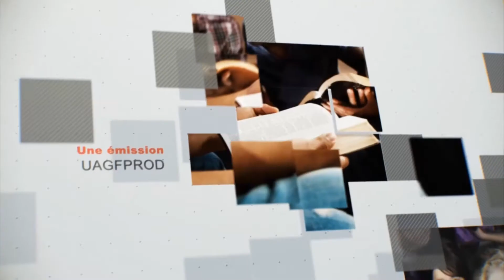Leçon 11 : Questionnaire JA, Mercredi 13 Décembre 2017, Ce n’est pas votre travail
Ce n’est pas votre travail

10.1
Frères, le voeu de mon coeur et ma prière à Dieu pour eux, c'est qu'ils soient sauvés.
10.2
Je leur rends le témoignage qu'ils ont du zèle pour Dieu, mais sans intelligence:
10.3
ne connaissant pas la justice de Dieu, et cherchant à établir leur propre justice, ils ne se sont pas soumis à la justice de Dieu;
10.4
car Christ est la fin de la loi, pour la justification de tous ceux qui croient.
10.5
En effet, Moïse définit ainsi la justice qui vient de la loi: L'homme qui mettra ces choses en pratique vivra par elles.
10.6
Mais voici comment parle la justice qui vient de la foi: Ne dis pas en ton coeur: Qui montera au ciel? c'est en faire descendre Christ;
10.7
ou: Qui descendra dans l'abîme? c'est faire remonter Christ d'entre les morts.
10.8
Que dit-elle donc? La parole est près de toi, dans ta bouche et dans ton coeur. Or, c'est la parole de la foi, que nous prêchons.
10.9
Si tu confesses de ta bouche le Seigneur Jésus, et si tu crois dans ton coeur que Dieu l'a ressuscité des morts, tu seras sauvé.
10.10
Car c'est en croyant du coeur qu'on parvient à la justice, et c'est en confessant de la bouche qu'on parvient au salut, selon ce que dit l'Écriture:

Avoir un emploi est une expérience enrichissante. Même s’il n est pas le meil­leur socialement parlant, le salaire qui l’accompagne fait qu’il en vaut certainement la peine (si vous êtes bien payé !). Votre chèque de paie montre que vous gagnez votre argent, que vous soyez derrière une caisse, remplissiez des tablettes, attendiez les commandes des clients, ou fassiez promener de gros chiens ! Votre travail, tout
au moins, vous rapporte de l’argent ! Ainsi est notre société : elle nous enseigne qu’un dur labeur est récompensé, que ce soit par de bonnes notes, des bourses ou des promotions. Notre société nous récompense tellement que nous travaillons
avec la récompense pour seul mobile.

Une telle mentalité déteint sur le christianisme. On nous dit d’être parfaits comme notre Père céleste est parfait (Mt 5.48) et de travailler à notre salut (Ph 2.12).
De nouveau, notre esprit a transformé le mobile en but. Etre parfait devrait nous motiver à donner le meilleur de nous-mêmes au lieu de nous donner le sentiment d'etre écrasés par nos échecs. Philippiens 2.13 dit : « Car Dieu agit parmi vous, il
vous rend capables de vouloir et de réaliser ce qui est conforme à son propre plan ».
Dieu a promis de nous aider tout au long du chemin. Par conséquent, nous ne tra­vaillons pas pour notre salut de la façon dont nous travaillons pour gagner de l’argent. Le salut nous est accordé par la foi en Christ et en son sacrifice sur la croix.

Eh bien, à quoi ressemble ma foi en Jésus ? Romains 10.8,9 dit clairement que c’est une affaire de parole dans notre bouche et dans notre cœur. Colin G. Kruse dit : « Confesser Jésus en tant que Seigneur, c’était déclarer qu’on lui appartenait et qu’on se soumettait à lui »*. Vous devez confesser de votre bouche et croire dans votre cœur que Jésus est ressuscité des morts. Au temps des Romains, on devait prêter un serment
d’allégeance à l’empereur. Ceux qui proclamaient publiquement qu’ils appartenaient au Christ et qu’ils se soumettaient à lui s’attiraient de graves ennuis.

Aujourd’hui, rien n’a changé ! Quand on invite le Christ à être notre Seigneur, cela signifie que dans ce monde tordu, on emprunte le sentier étroit et on marche dans la droiture. Musique, amis, célébrités et bien d’autres choses encore peuvent faci­lement devenir notre « seigneur ». Nombre de personnes ont ces choses ou ces gens pour seigneur ; cependant, leur foi ne les sauvera pas du péché. La bonne nouvelle, c’est que le Christ nous a déjà sauvés ! Nous n’avons qu’à accepter son don en menant une vie de foi. Ce n’est pas notre travail de nous sauver nous-mêmes.

BRAINSTORMING
1. Votre vie reflète-t-elle celui auquel vous êtes consacré ?
2. Qu’est-ce qui, dans votre vie, vous empêche de vous consacrer totalement au Christ ? Etes-vous disposé à y renoncer ?